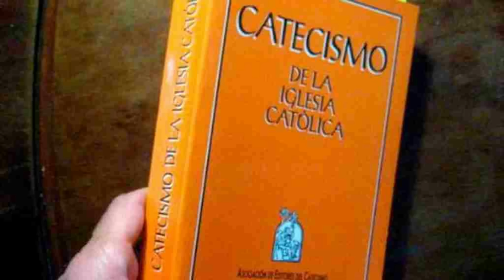La profecía de San Juan Bosco que anunciaría Fiducia Supplicans para recomponer la fe